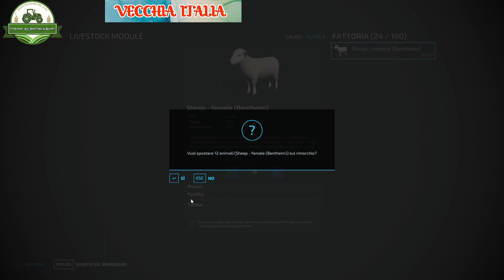Ep.30 una piccola cosa che però porta realtà al gioco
Farming Simulator 22 - DLC Göweil pack